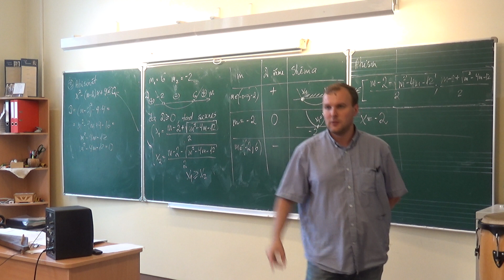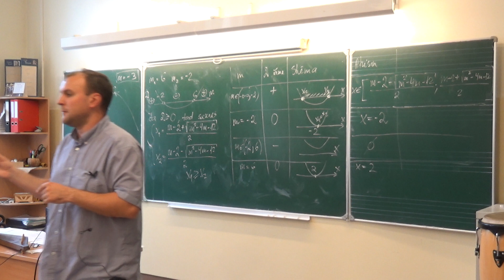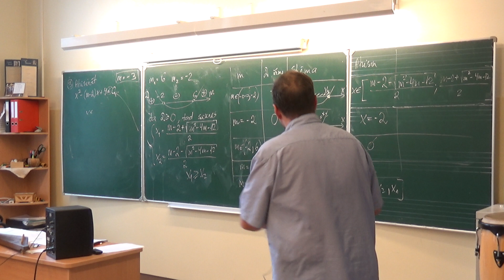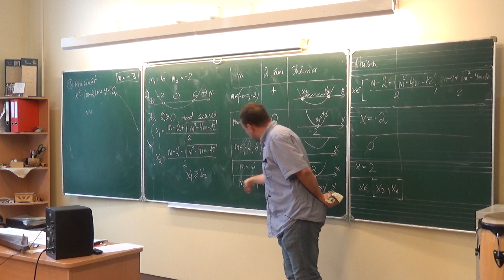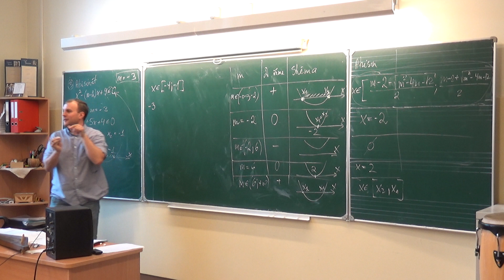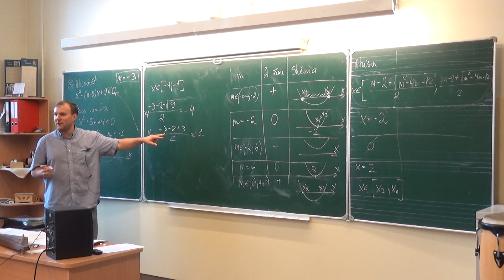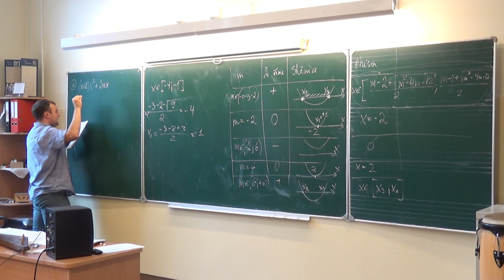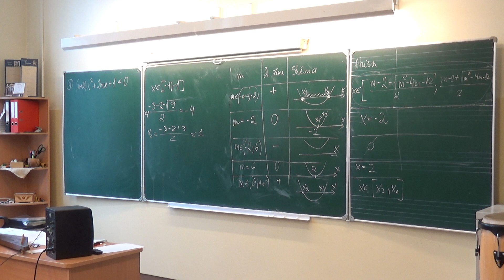Algebriskās nevienādības_33